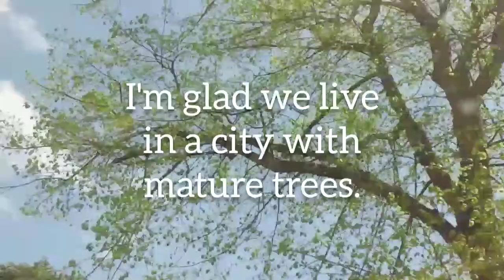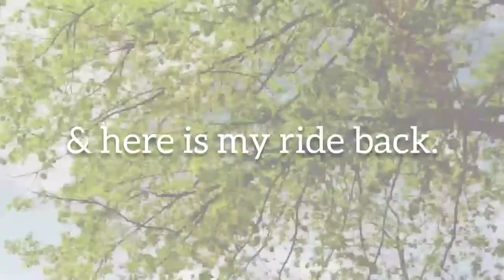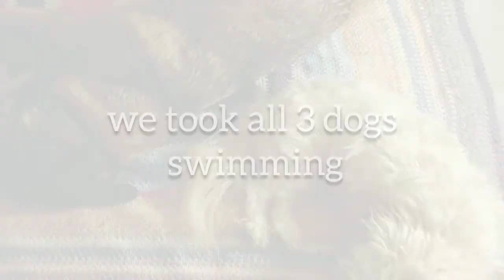lilac cherry packages - bag & Bach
I took some deep breaths and looked up.

Music is Kimiko Ishizaka playing the Well Tempered Clavier.